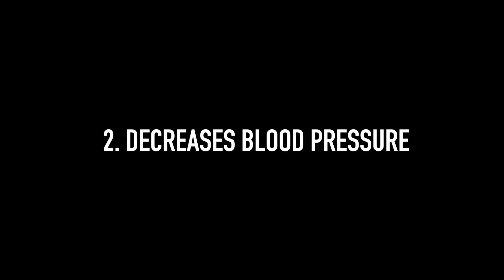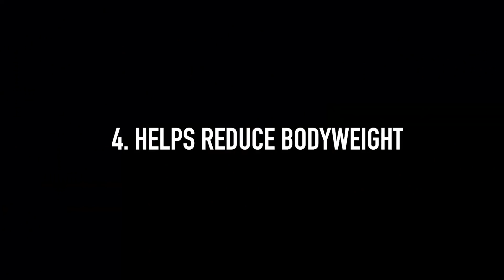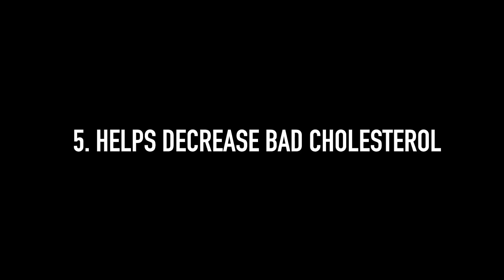Why Jump Rope Is AMAZING For Heart Health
About the Jump Rope Dudes (formerly Zen Dude Fitness):
Hi there. We’re Dan and Brandon (The Jump Rope Dudes.)
We're here to help you get lean and live more by incorporating jump rope into your fitness routine. We created this community because we lost 130 lbs. collectively after years of struggling to get and stay lean. With just a jump rope and the world as your gym we are here to teach you how to do the same.